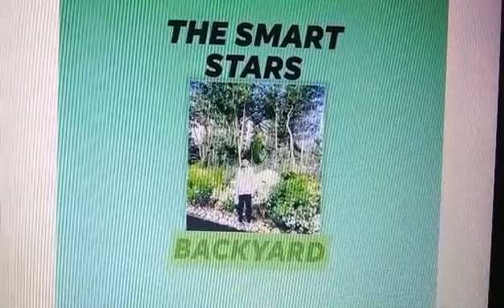The Smart Stars- Pablo